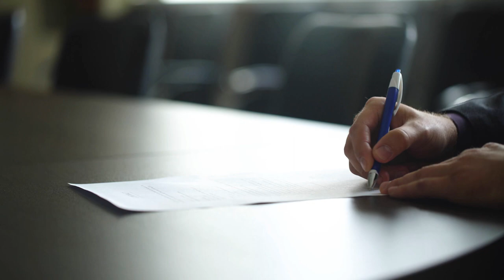Entrevista Juan Francisco Arce, CEO de Méderi Nutrición Integrativa | Cecova TV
El CEO de la empresa Méderi Nutrición Integrativa, Juan Francisco Arce ha concedido una entrevista a CECOVA TV para explicar el convenio  que se ha firmado entre el Consejo de Enfermería de la Comunidad Valenciana y esta empresa.